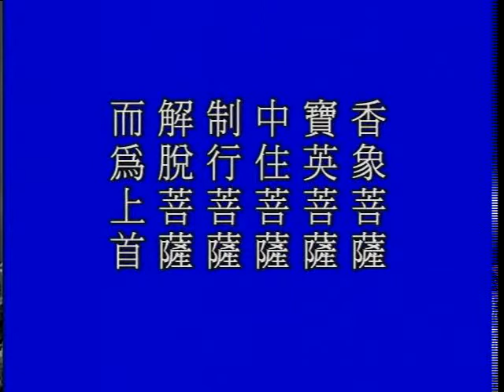遵修普贤大士之德 (24/92)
遵修普贤大士之德

主讲人: 净空法师
时间: 1998 年 4 月
地点: 新加坡佛教居士林